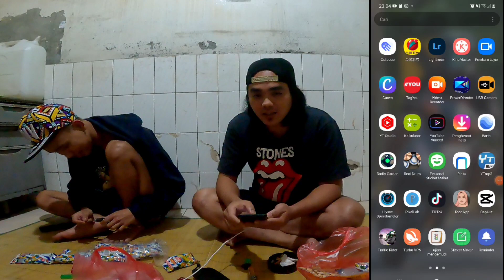REACTION KOMENTAR NETIZEN +62 DI LIVE STREAMING GUS IRFAN‼️ WESI YO WESI‼️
kalia pada kenapa sih
komen ya jika kalian setuju, saya untu react sebuah komentar dari video2 di tik tok.

🔴disini saya tekankan kembali, tidak ada unsur bullying atau mengolok2 seuatu aktor pribadi atau public figur‼️